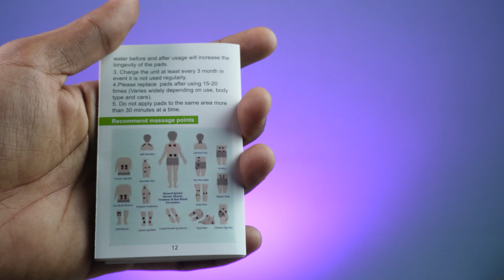How To Make Bar Light | Telugu Eexperiments | AGARO Channel TENS Massager | Torch Light Making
How To Make Bar Light | Telugu Eexperiments | Super Bright Torch Light Making | In Telugu

AGARO Dual Channel TENS Massager